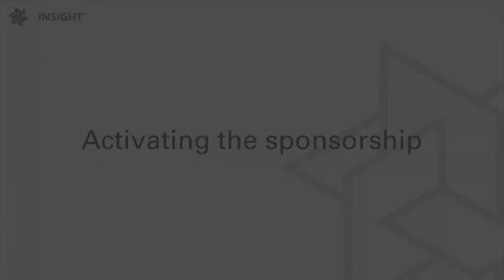Roel De Vries, Nissan: Sponsoring the UEFA Champions League